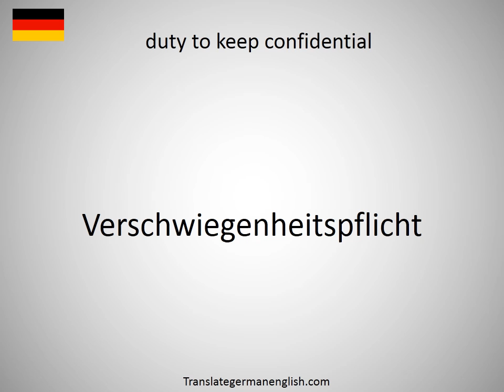How to say duty to keep confidential in German?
How to say duty to keep confidential in German? Learn the pronounciation duty to keep confidential! How to Pronounce duty to keep confidential. Expand your vocabulary, learn German words. Practice German online. Use this free pronunciation guide to practice words at a time. Learn German for free. Thank you for viewing, please like or subscribe! hoe om te sê, si të thuash, እንዴት እንደሚናገር, wie sagt man, comment dire, come dire, como dizer, как сказать, nasıl denir, cómo decir, 怎么说, πώς να το πω, hoe zeg je.